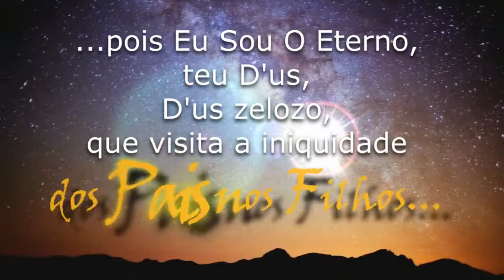08 Parashat Vayishlach 5ª Aliyá II Parte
Este é um programa que foi feito especialmente e especificamente para os meus filhos:

Gabriela Dodhany Costa Piedade
Gabriel Kalebe Costa Piedade
Arielah Zahav Chessed Piedade.

Este programa não é proselitista, mais ao contrario, é feito especialmente para nossa família e filhos. Mais qualquer pessoa que queira assisti-lo, compartilha-lo... Sinta-se a vontade! Quem assim desejar estudar conosco, e se beneficiar de alguma forma direta ou indireta das palavras e ensinamentos da ''TORÁ'', esperamos estar contribuindo para espalhar o perfume de Suas santas palavras e dessa forma fazer nossa pequena contribuição e esforço para a chegada da redenção final onde ''A Terra estará repleta do conhecimento de D’us, assim como as águas cobrem o oceano''. (Isaías 11:9).

O programa tem como objetivo que seus vídeos fiquem perpetuado na internet e nas redes sociais para beneficio dos meus filhos e futuros netos, bisnetos e a todos os descendentes que virão de nossa linhagem ''Abahu v Leah''.

Ele tem como personalidade, característica, objetivo e finalidade apenas falar sobre a Parashat Hashavúa, a porção semanal da Torá, de uma maneira simples, clara e direta a nossos filhos e família em um dialogo face-a-face, um estudo de mesa redonda, trazendo sempre uma palavra amiga de carinho, orientação, correção, exortação e conforto para vencermos as dificuldades e problemas do dia-a-dia e da vida contemporâneo quando ''Papai e Mamãe'' não estiverem mais aqui ao seu lado para lhes ajudarem com orientação e amor neste Olam Hazeh.

Com amor...
Abahu Avinadav Ben Israel